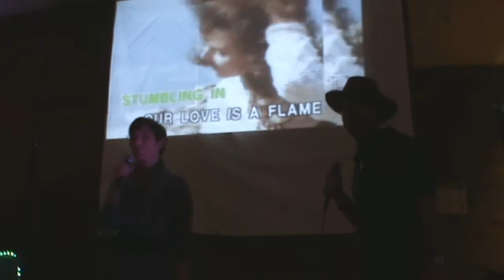GreenHouse Karaoke Langenfeld 5.11.2011 Teil 7